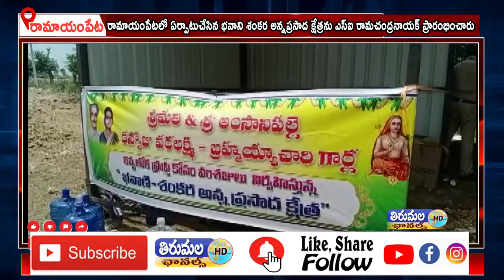రామాయంపేటలో ఏర్పాటుచేసిన భవాని శంకర అన్నప్రసాద క్షేత్రను రామయంపేట్ ఎస్ఐ రామచంద్రనాయక్ ప్రారంభించారు